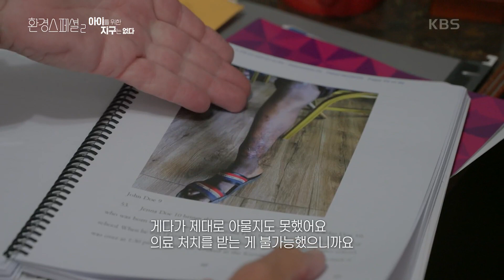새로운 스마트폰의 탄생의 이면, 코발트의 슬픈 이야기 [UHD 환경스페셜2] | KBS 230128 방송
새로운 스마트폰의 탄생의 이면, 코발트의 슬픈 이야기